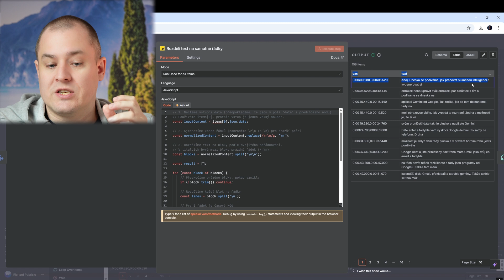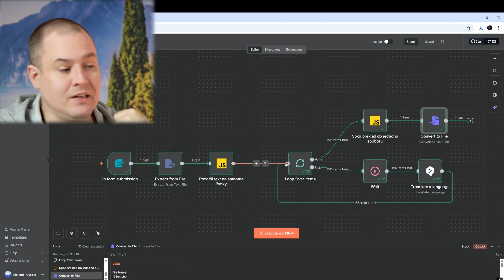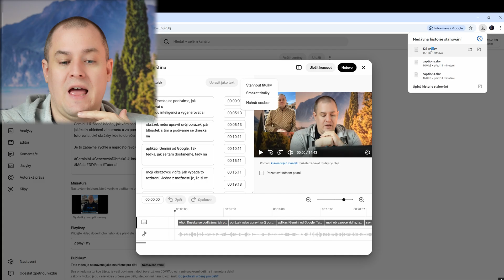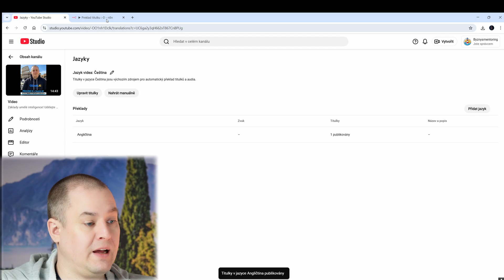Profesionální překlad titulků zdarma? Automatizace s n8n a DeepL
Popis: Chcete kvalitní titulky pro svá YouTube videa v cizích jazycích, ale nechcete platit za drahé služby nebo trávit hodiny ruční úpravou? V tomto videu vám ukážu automatizaci v n8n, která propojuje vaše titulky s DeepL API.

Proč to nedělat přes Google Translate? Protože běžné překladače rozbíjí formátování a časová razítka (SBV/SRT), takže titulky pak nesedí do obrazu. Moje automatizace posílá text po dávkách, zachovává strukturu a využívá Free verzi DeepL (až 500 000 znaků měsíčně zdarma).

Co se ve videu naučíte:
Jak automaticky překládat titulky bez rozbití časování.
Jak nastavit dávkové zpracování v n8n pro optimalizaci API limitů.
Jak exportovat hotové anglické titulky a nahrát je zpět na YouTube.